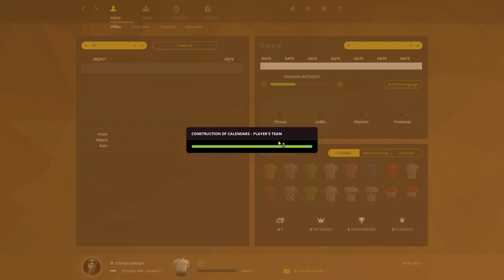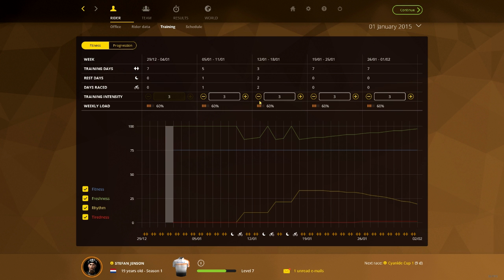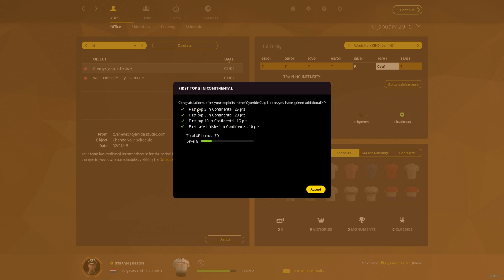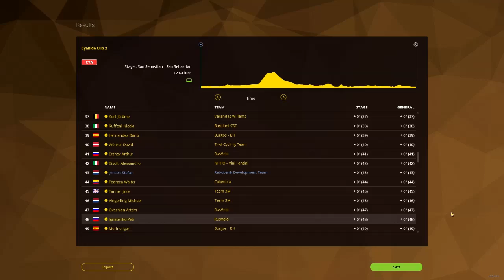STARTING FROM THE BOTTOM - Pro Cyclist Mode - Part 1(PCM 15)